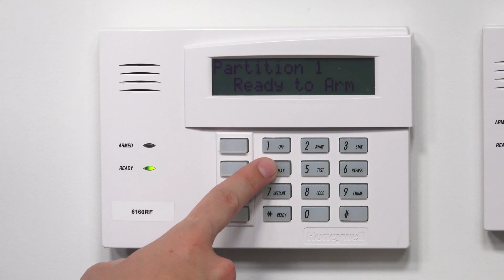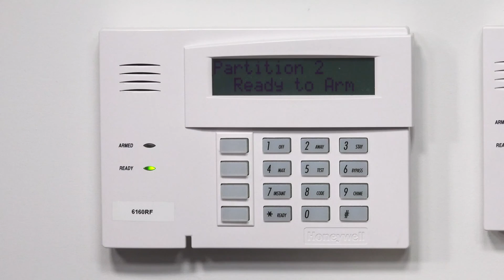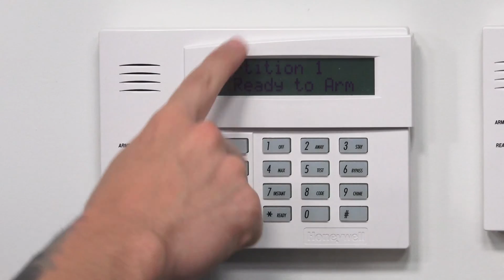Changing the User Code on Partition 2 In a Honeywell VISTA Alarm System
In this video, Jorge talks about changing the user code for partition 2 on a Honeywell VISTA Alarm System. A partition refers to a set of zones on a security panel that can be controlled separately. The feature is commonly available on hardwired panels, such as those from the Honeywell VISTA Series.

When sensors are enrolled with a compatible alarm system, they can be assigned to a specific partition. A user code will only be able to control the sensors for a particular partition if it is assigned to that partition. A code that is not assigned to that partition will not be able to control those sensors, as it cannot arm or disarm that partition. By assigning the sensors of one area of the building to one partition, a user can effectively arm and disarm that entire area, while leaving the rest of the building unaffected. It is generally recommended that a user has a separate keypad for each partition on the system so that way they can be controlled individually. Otherwise, a user would have to inconveniently switch between partitions on the keypad.

The process for adding a new user code to a partition on the system is done from the keypad. For VISTA Systems, partition 2 begins with user codes 33. Most residential VISTA Systems will support 2 partitions (with an additional common partition), while commercial VISTA Systems, like the 128BPT and 250BPT, will support up to eight partitions. Remember, the Master Code for the system will be able to control any partition for the system. If a user needs to switch to different partitions on the keypad, they will need to provide the Master Code, as well as the appropriate partition number. Having multiple keypads for different partitions will prevent the need for switching between partitions.